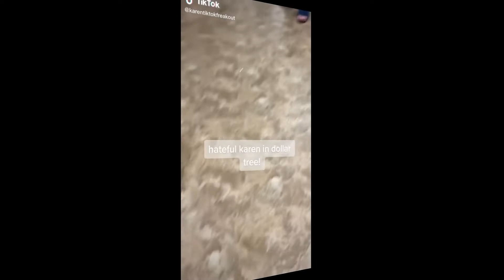12 crazy karens getting owned Videos KarenCam disgusting karens karensof karensgoingwild karenf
KAREN FOOD - 12 crazy karens getting owned Videos - KarenCam - disgusting. karens karensof karensgoingwild karenfreakouts karensalert crazykarens boostofhope - 8

This video Features Public Freakouts, Top Karens Getting Owned, Karens Getting Triggered, Entitled Karens GETTING OWNED!!

NewsBurrowEntertainment brings you the most effective collections of the craziest Krazy Karen clips on the Internet. We've got every little thing from stops working to TikToks, amusing animals, the latest viral videos, as well as obviously the classic Vines that began it all. New compensations every Thursday, Friday and also Saturday. Significant Burrow energy ahead.

✅ Subscribers all get a special badge displayed next to their comments on our Channel's posts and videos.
✅ Early Access to our new videos.

12 crazy karens getting owned Videos - KarenCam - disgusting. karens karensof karensgoingwild karenfreakouts karensalert crazykarens boostofhope - 8